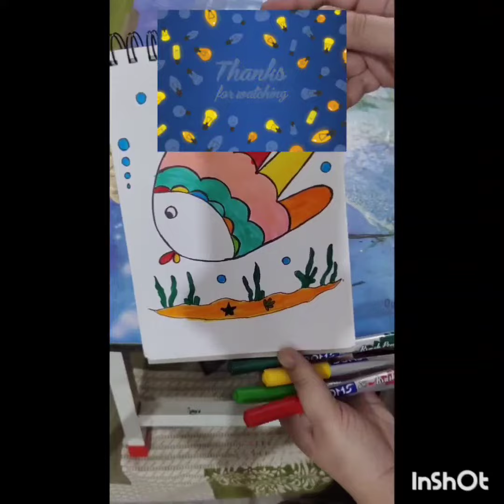Creativity for kids/Easy Fish Drawing for Kids/bachcho k liye aasan drawing#viral video/huma Khan .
Creativity for kids/Easy Fish Drawing for Kids/baccho k liye aasan fish drawing/ bachche asaani se fish art kaise banaye/ Huma khan kid's art/Bachche Drawing kase banaye/Beautiful Fish Art.